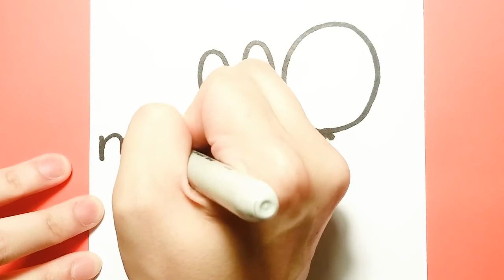HOW TO DRAW A CUTE RABBIT/BUNNY "MIFFY", EASY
How to draw cute Rabbit/Bunny "MIffy"
Hope u have wonderful Easter with ur love ones